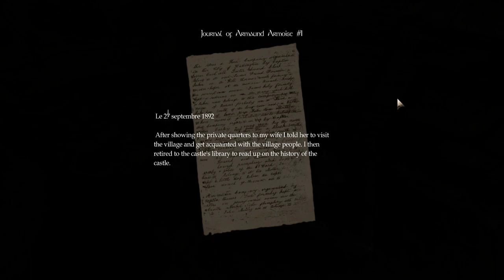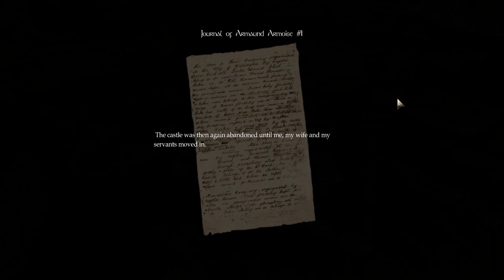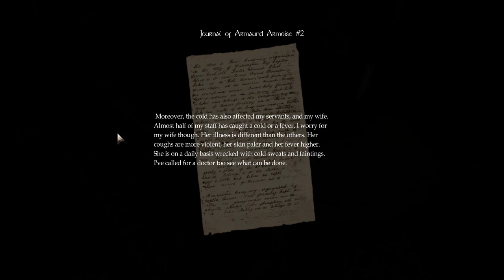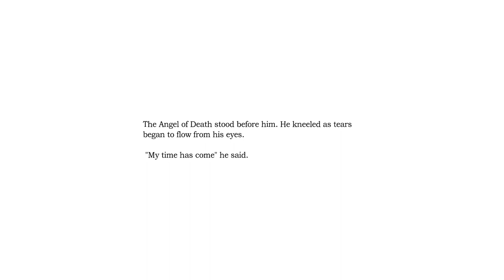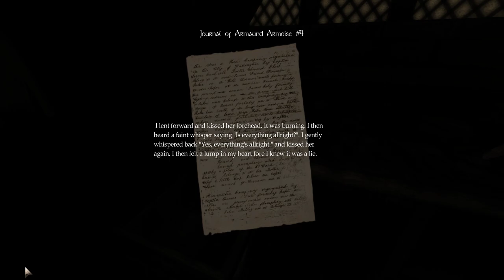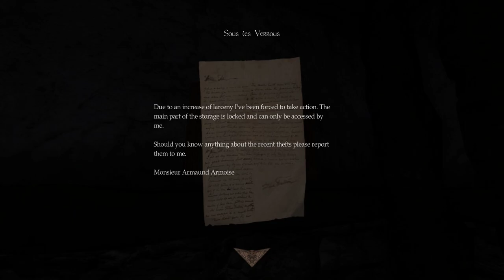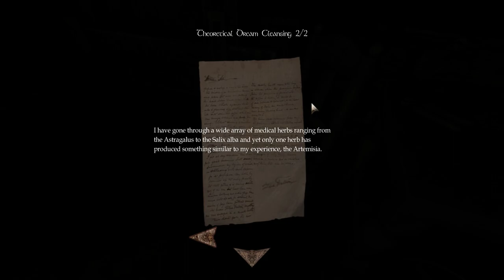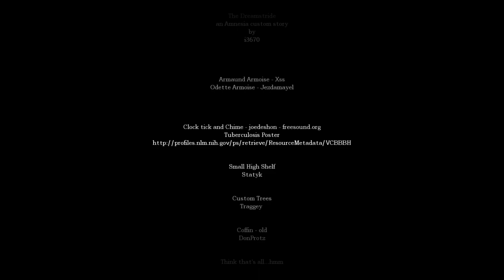Amnesia: The Dreamstride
Playthrough of the Amnesia Custom Story "The Dreamstride". Is everything alright?